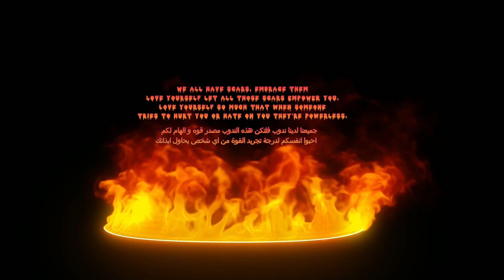رسالة من صديقتكم بولي تقول لكم احبوا انفسكم و لاتهتموا لكلام الناس, كلامكم عن انفسكم هو المهم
ماشاءلله نحن ننمو بقوة كعائلة!!! احبكم كثيرا اصدقائي من كل بقاع العالم
MashAllah we are growing! Much love to all of you all over the world!

Twitch لمشاهدتي في بث حي